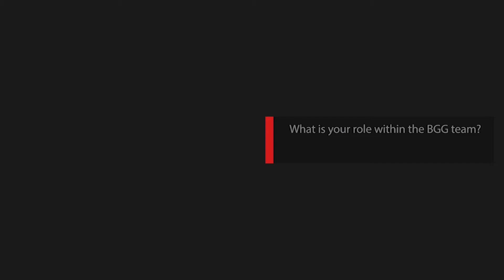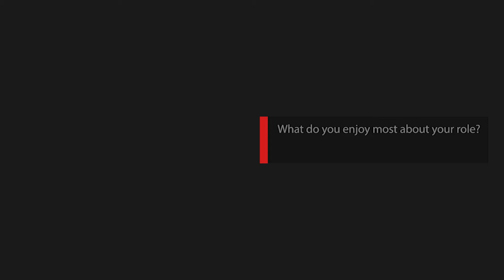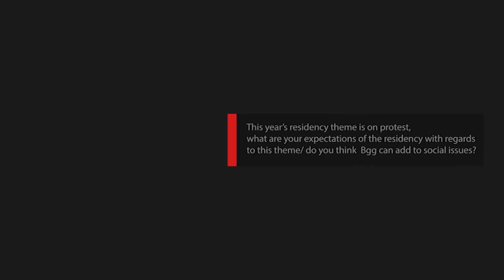Time with the BGG Team Pt 1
BGG residency starts in a little over a month! We're excited and nervous and plotting. Ahead of this, the team sat down to answer some questions.  Part 2 out soon!